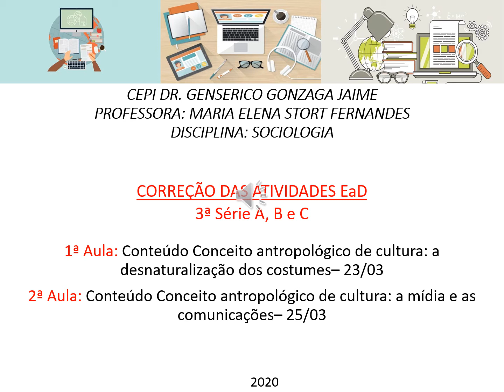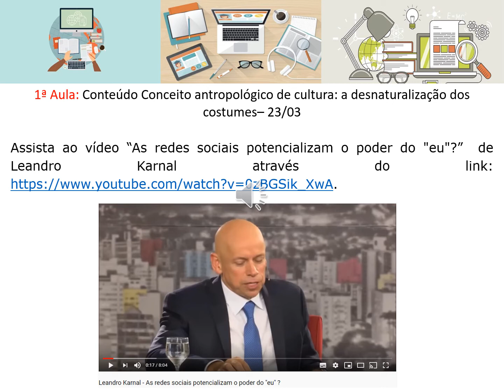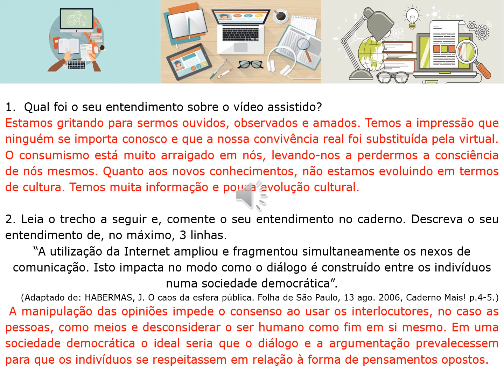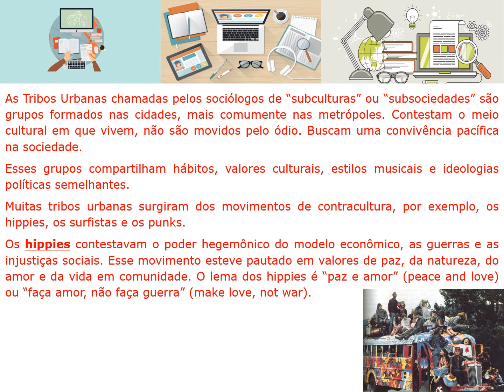3ª Série - Sociologia - Devolutiva dos dias 23 e 25/03/2020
1ª Aula: Conteúdo Conceito antropológico de cultura: a desnaturalização dos costumes– 23/03
2ª Aula: Conteúdo Conceito antropológico de cultura: a mídia e as comunicações– 25/03